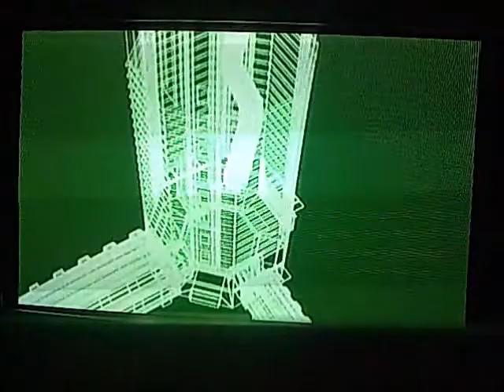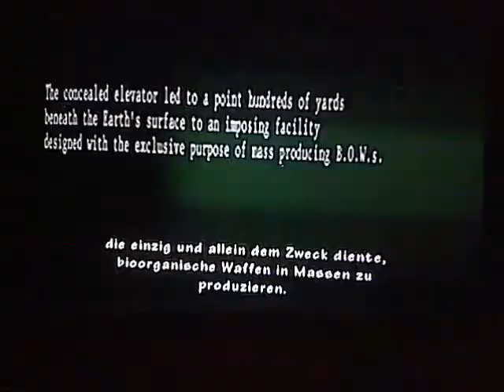THELECASPET'S LET'S PLAY RESIDENT EVIL : UMBRELLA CHRONICLES PART 17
Umbrellas Ende Part 2. :) Viel Spaß wünsche ich euch. :)